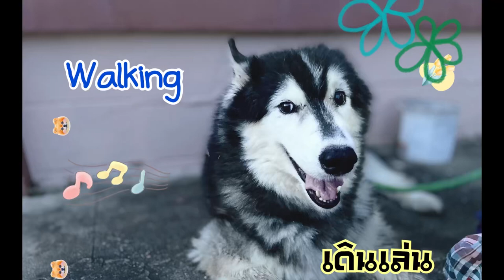Walking around with dogs เดินเล่นรอบบ้านกับสุนัขแสนรู้ไซบีเรียนและอลาสกัน สนุกสานจริงๆ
สวัสดีค่ะท่านผู้ชม   เด็กๆสี่ขา เดินเล่นยามเย็นแ  น้องจุ๊มเหม่งสุนัขพนธุ์อลาสกันมาลามิ้วของเพื่อนบ้านมาเดินเล่นด้วย น้องชอบไปดูกระต่ายมากๆค่ะ

ด้วยรักจาก แพทตี้ แบร์รี่  แฮปปี้  ค่ะ
Big hugs from , Bearry ,Happy